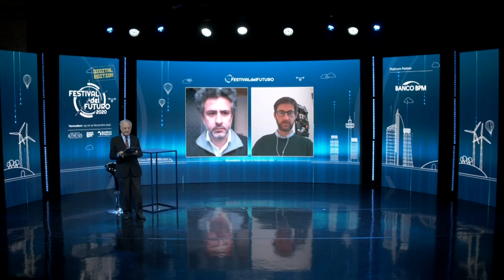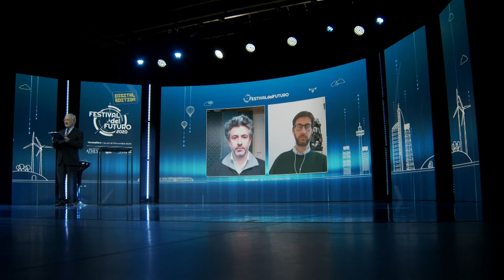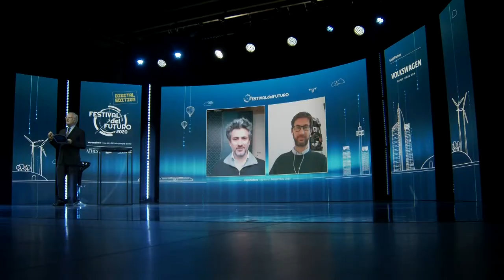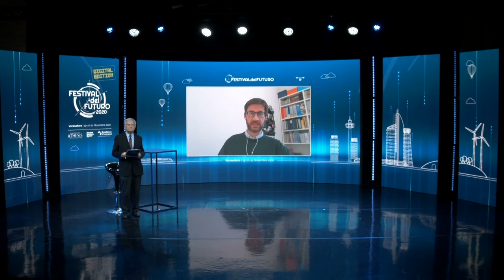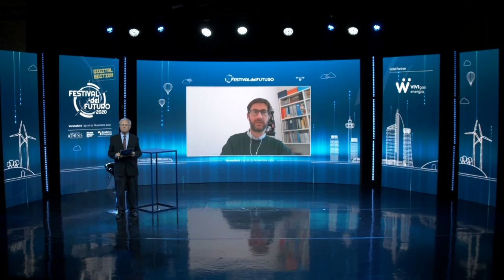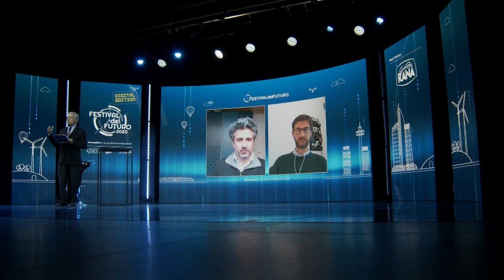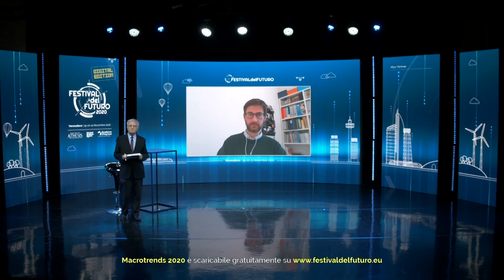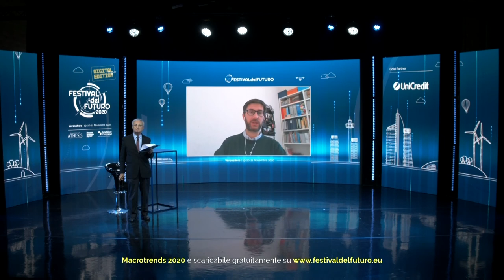11_INTERVISTA MOBILITA' E SMART CITY: I NUOVI TREND DI SVILUPPO 20.11.2020